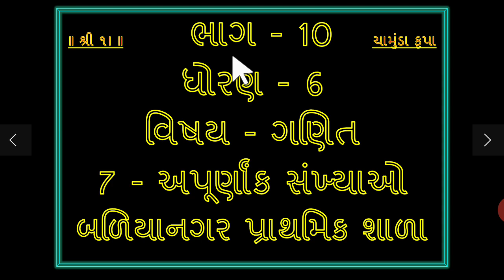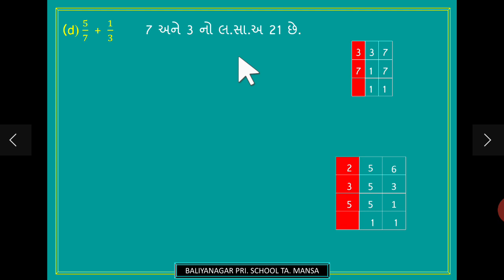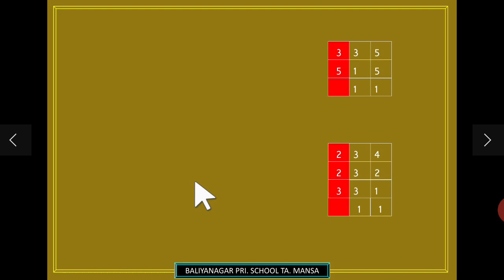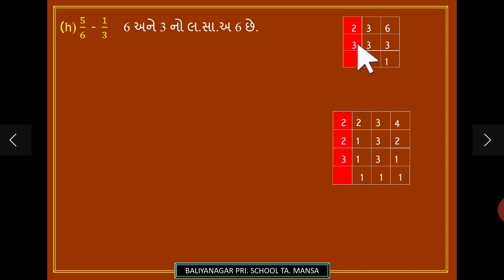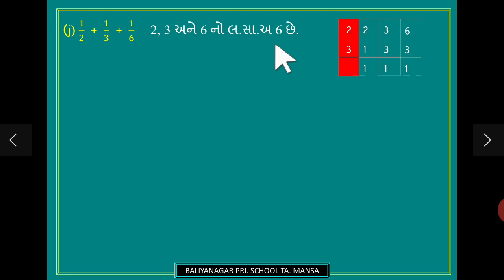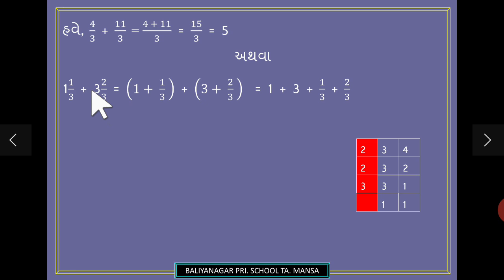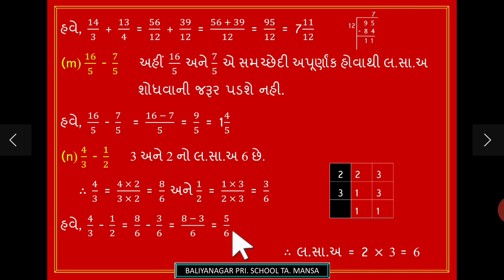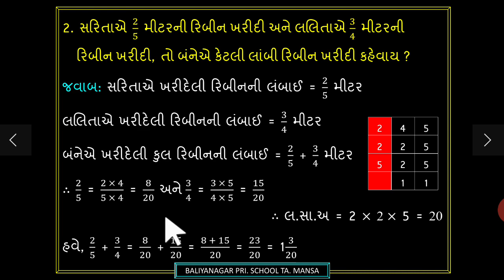7- અપૂર્ણાંક સંખ્યાઓ-10 STD 6 MATHS CH 7